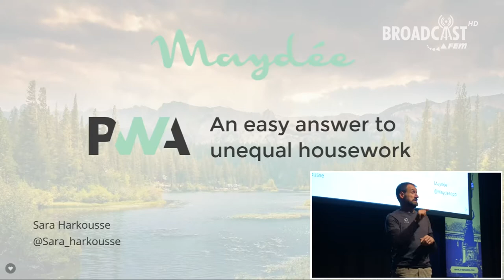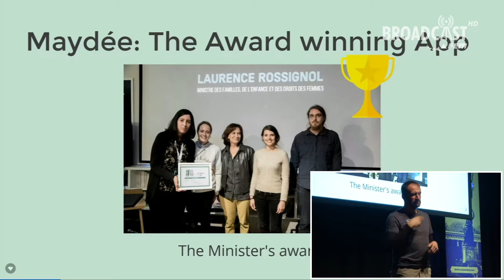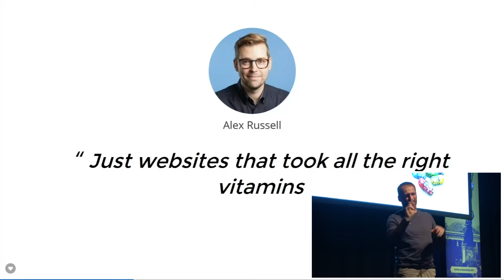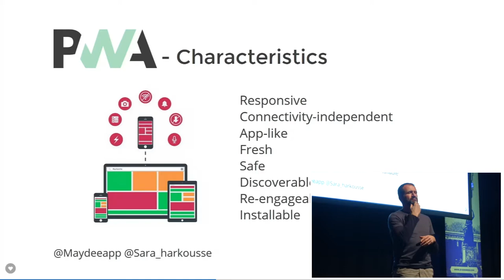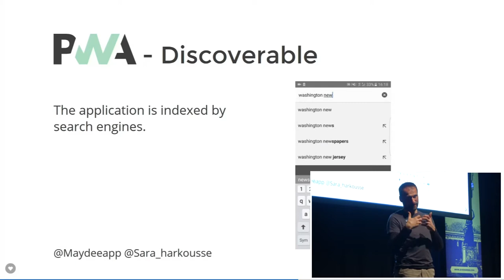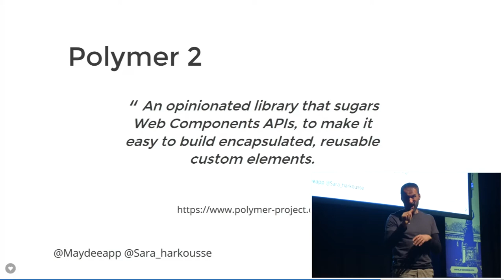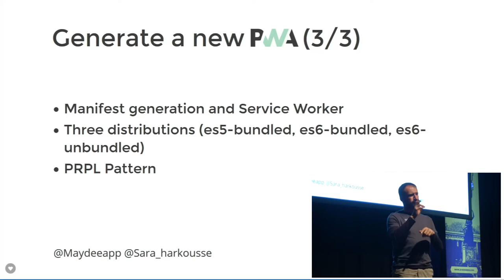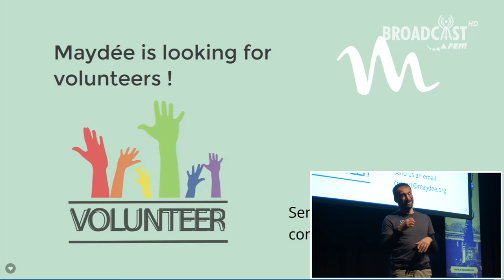Sara Harkousse: Progressive Web Apps: An easy answer to unequal housework